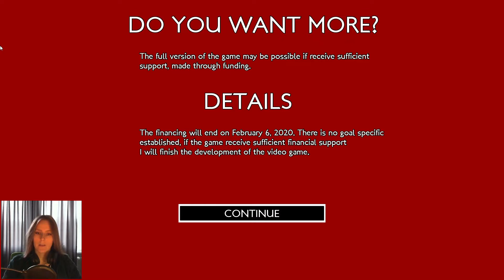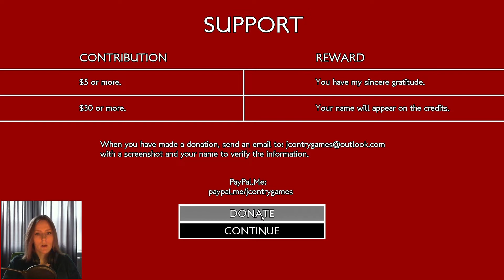THIS DOG AGAIN - Faithful Friend